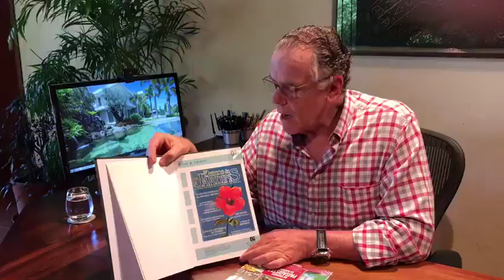Natureza 30 anos #10: Marcelo Novaes, um colaborador de longa data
A Revista Natureza completou 30 anos! Para comemorar, convidamos os paisagistas e colaboradores para comentar sobre a relação deles com a revista. Marcelo Novaes é um colaborador de longa data, inclusive é um projeto dele que ilustra a capa do livro comemorativo Os Grandes Paisagistas da Natureza.